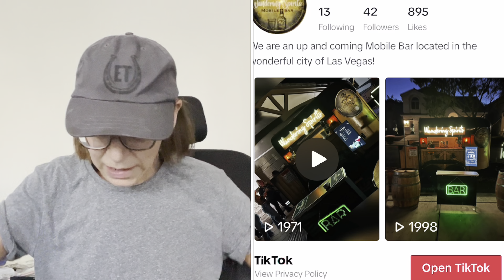Yard Sales Haul + 2 Stores | Sourcing For Inventory To Sell Online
If you are new to Poshmark, use my code ELAHNAH and you’ll get $10 of